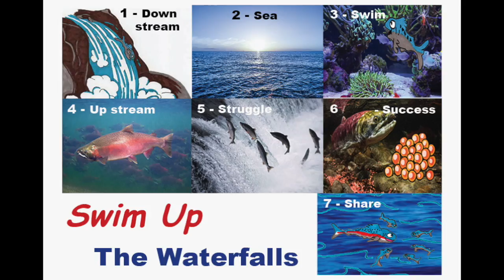2) SWIM UP THE WATERFALLS FreEnglish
i) Welcome to Swim Up - The Waterfall.
ii) This is the story of being flexible. We find new ways to get where we are going.
iii) Often, there are roadblocks, in our way.
iv) This is a fish tale, from fresh streams, to salty seas and back to waterfalls - in 7 Steps.

1) Hi, my name is Sal the salmon.
As our story starts, I am a tiny egg, in a fresh water, mountain stream.
3) I hatch! I wiggle back and forth. I swim
5A) All of us baby fish are told to remember this spot where we are born.
I ask why?
5B) (Older Fish) “Because you must come here back here, when you have your own family.”
“It is the way it is.”
5C) I think to myself. Why?
9A) (Text, ONE, Down Stream)
The water flows down.
The little streams becomes a big river.
I surf down waterfalls.
9B) (Text, TWO, Sea)
The wide river flows to the salty, salty sea.
9C) In the sea, I eat and grow.
11) (Text, THREE, Swim)
I swim around the huge sea.
There is so much to see and do in the ocean.
There are plants and animals of many colors and shapes too.
13A) I think about the stream where I was born.
But, (pause) I don’t remember where it is.
13B) For years, I live in the deep blue sea.
15A) One day, my body starts to change.
15B) Soon, it will be time for me to lay my own eggs.
16A) I swim with the other fish to find a fresh stream to lay my eggs.
16B) (Text, FOUR, Up Stream)
Swimming up stream is hard work.
The water flows down and pushes us back. We have to swim harder to go up stream.
16C) We swim and jump up waterfalls too.
We have to watch out for bears.
17A) We swim up stream for a long, long way.
17B) (Text, FIVE, Struggles)
Suddenly, something stops us.
There is a fish traffic jam.
18) There is a Roadblock across this river.
19A) I say, “We can NOT go this way.
Each path we choose has an end point. This way stops here”
19B) Others say, “It doesn’t matter, we Must go this way! We must go back to where we were
born.”
21A) I say, “This wall blocks the old water path.”
We must find another way.
21B) I point, look over there, that stream freely flows.”
22) Some say, “We can not go a different way!
23) Some of us go the another way.
24) Many who stay behind, get eaten by bears.
25A) (Text, SIX, Success)
We swim up the new fresh water stream.
(25B) We find a perfect place to lay our eggs.
26A) Later, my eggs hatch.
26B) (Text, SEVEN, Share)
I share with my kids the story of salmon adventures.
We are born in fresh water. We travel to live in the salty seas. Later, we return to fresh
streams.
27) I say , “When it is time for you to have your own families, find your own cool stream.
Be flexible on the journey along the way.”
C-1) To Close,
Life is full of blockers between us and our goals. Find a way to succeed.
C-2) Our world constantly changes. Those, who are, adept, to adapt, (pause) thrive!